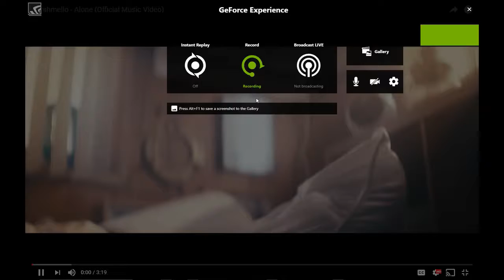marshmello-Alone {official Music video